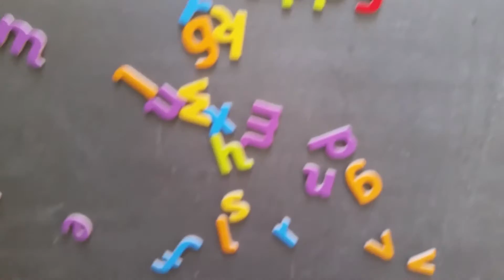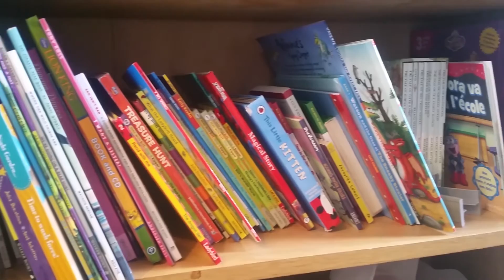CHILDREN'S BEDROOM AND PLAYROOM TOUR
Here's a peek around my children's bedroom and playroom. My son and daughter currently share a room. Come and have a nosy! All the bunting was handmade. The Russian dolls were bought from our local Russian tearooms. The wallpaper collage is from Dulux. Anything else you want to know then just ask!